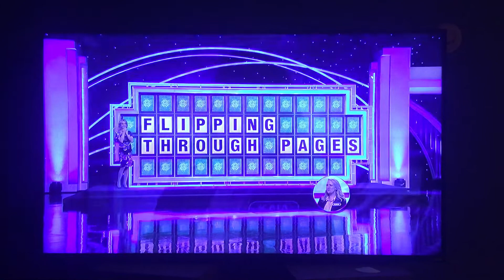Wheel of Fortune million dollar miss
She was so close to the million.